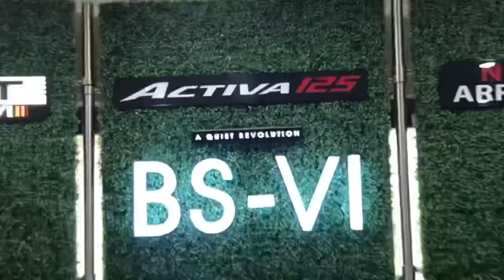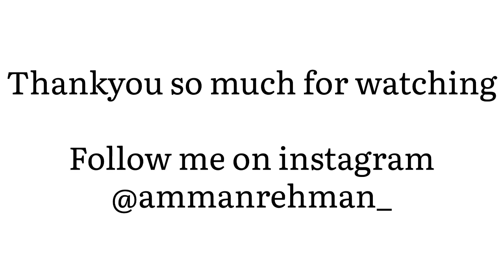Taking delivery of new scooty😍❤️‍🔥